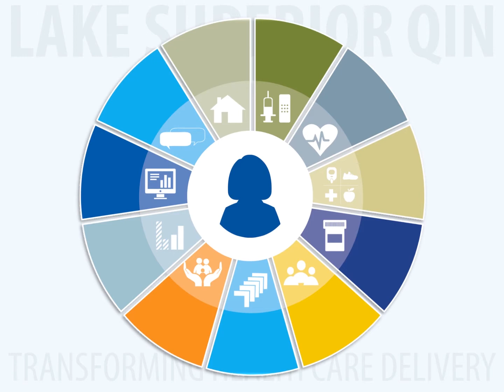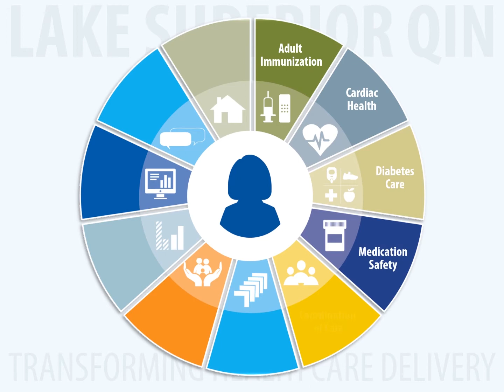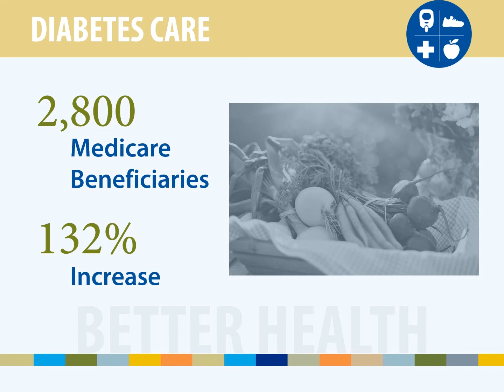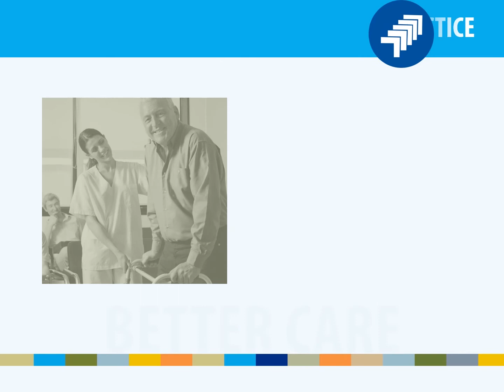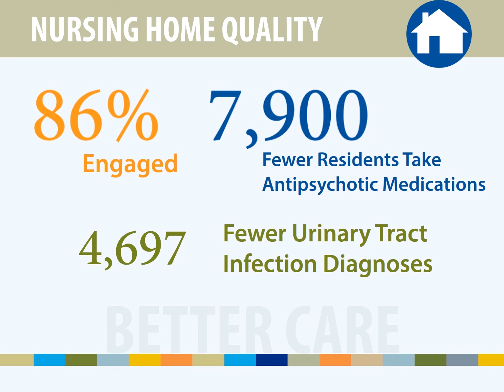Lake Superior Quality Innovation Network – Transforming Health Care Delivery.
Lake Superior Quality Innovation Network has worked with Medicare beneficiaries, providers, and communities in Michigan, Minnesota, and Wisconsin in pursuit of national health care quality goals since 2014. Together, we achieved better care, better health, and lower costs.